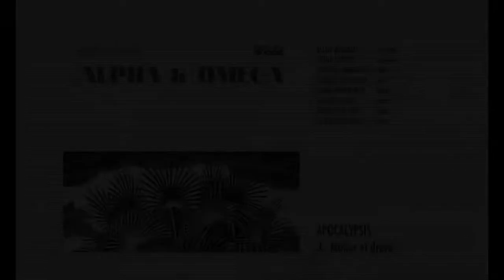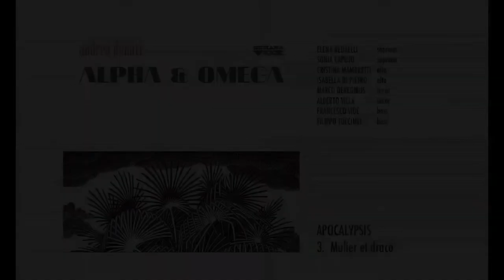3 APOCALYPSIS Mulier et draco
Traccia n° 3 del terzo CD degli Humana Vox, ”Alpha & Omega”.
Track # 3 of the third Humana Vox CD “Alpha & Omega”.